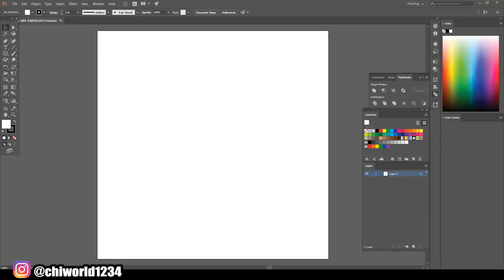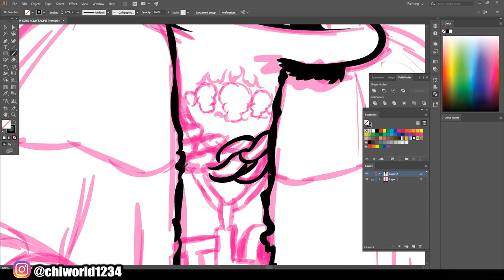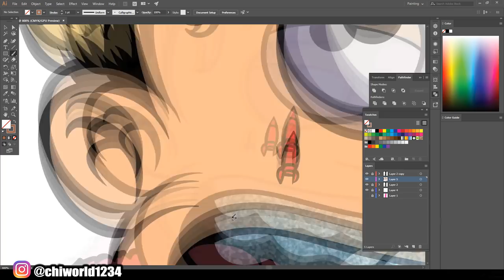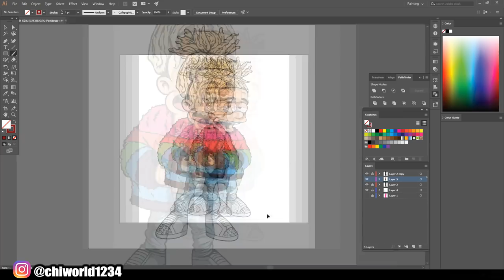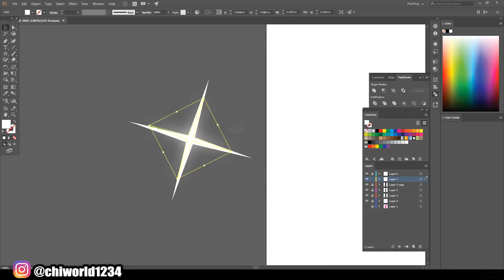Lil Pump - LIL PUMP AS BART SIMPSON ( ADOBE ILLUSTRATOR )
More Heat Coming !! 100!